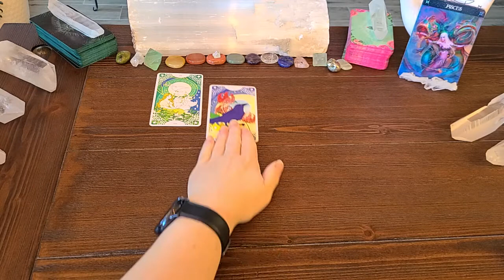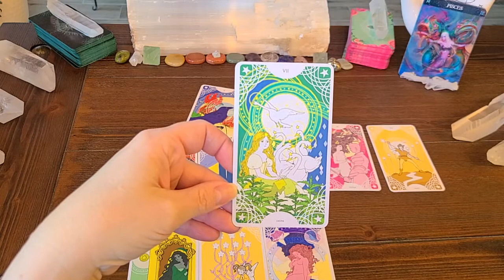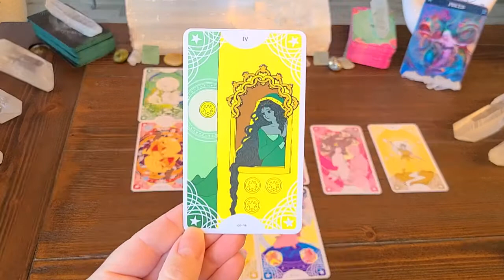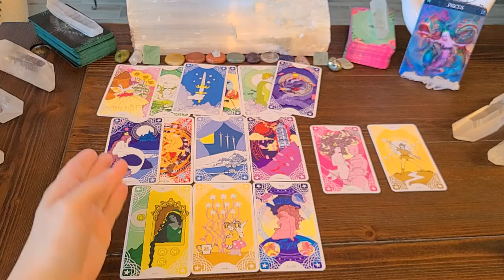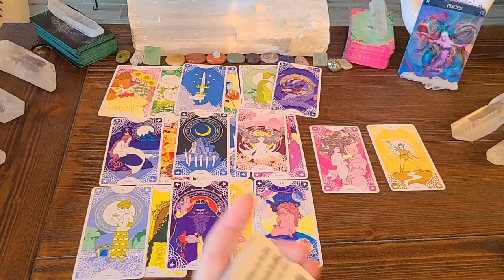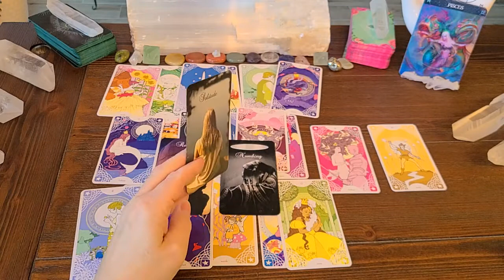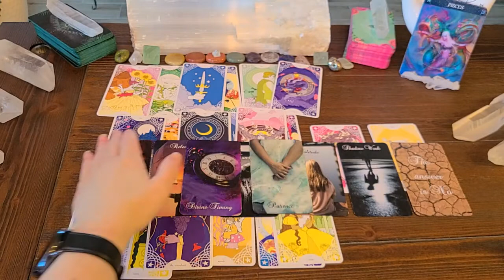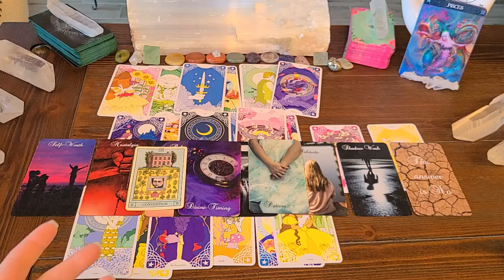PISCES Someone Has Financial Issues But, Will Not Share Out Of Proud. The Other Feels Abandoned!